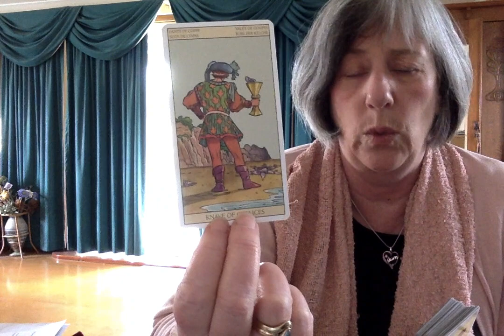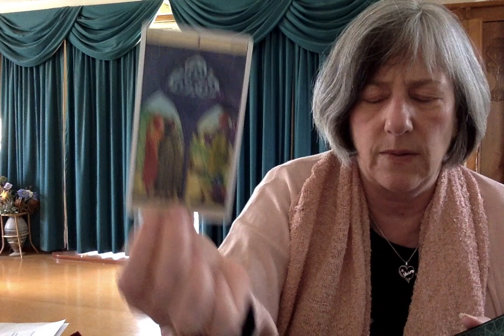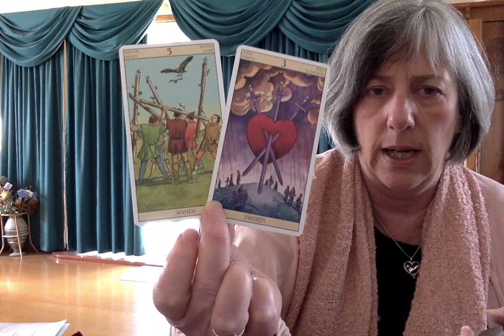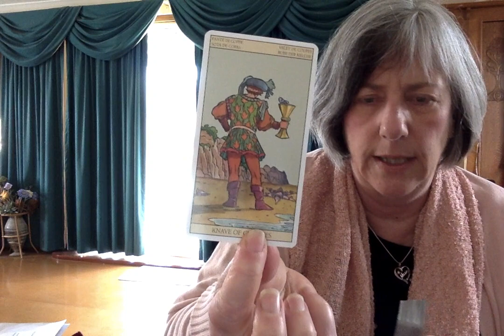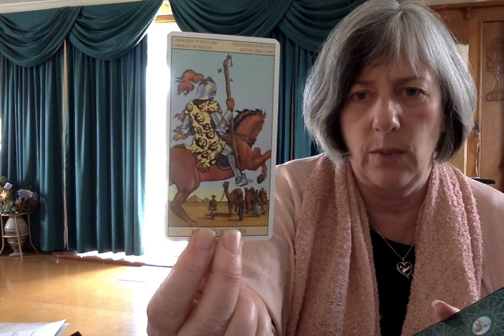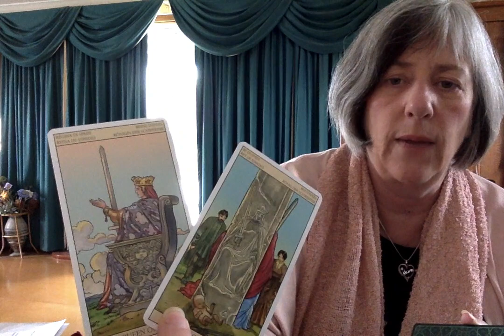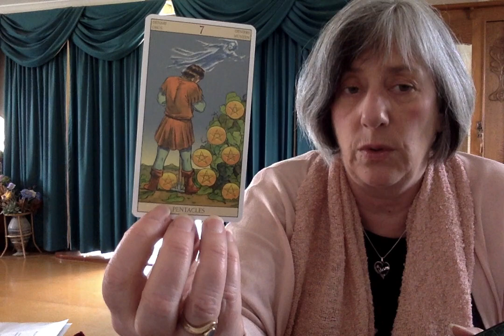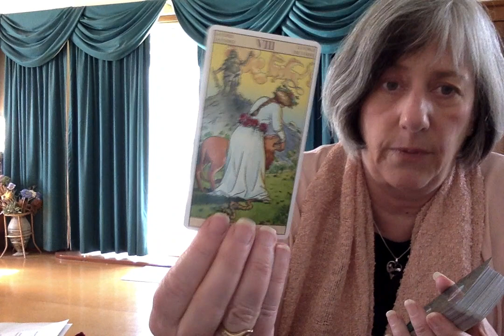Democratic debates and the frontrunners...